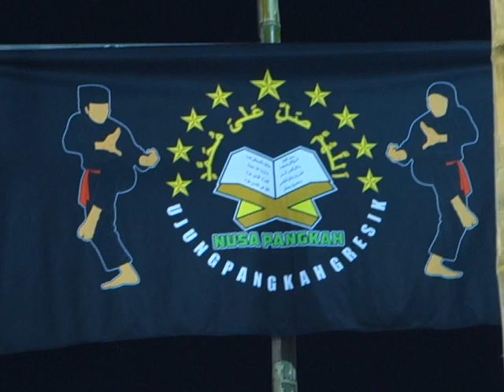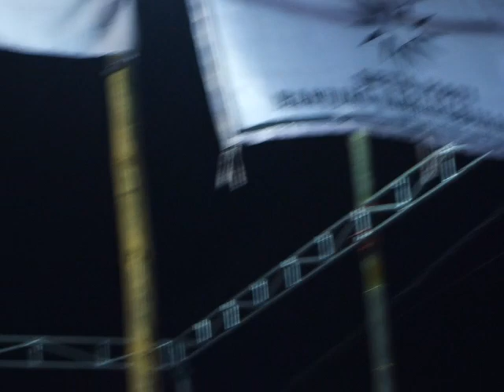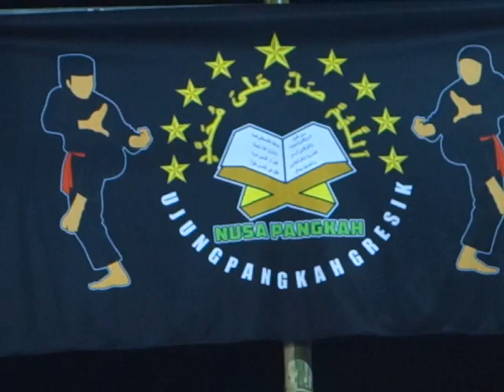part-3 aksi ganda by NUSA PANGKAH 12-03-2023